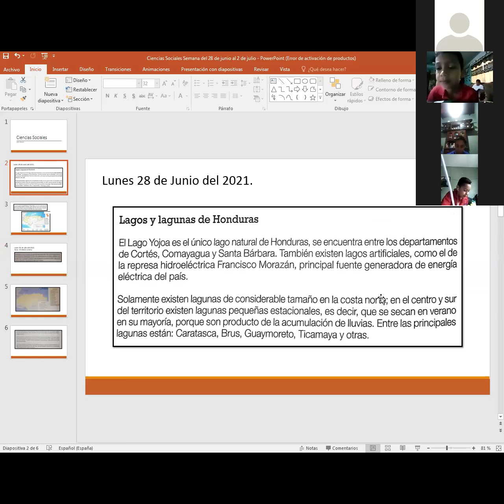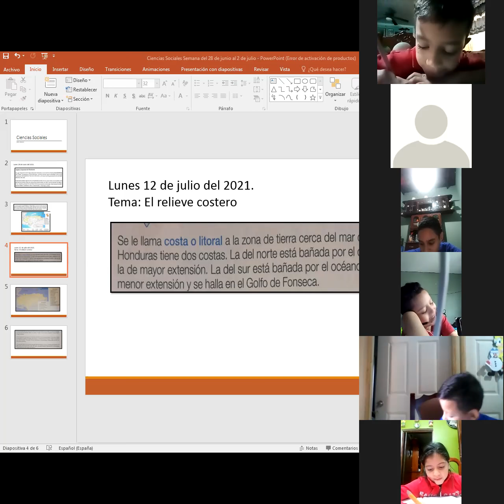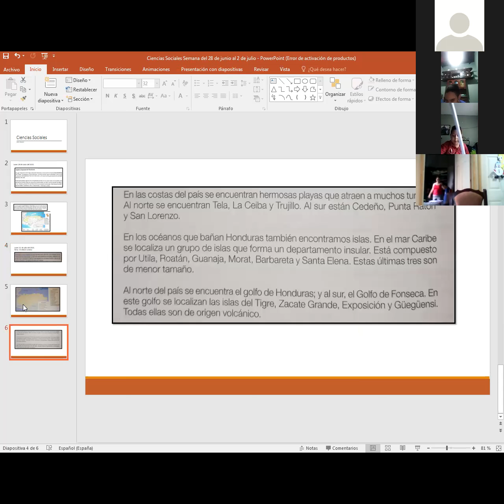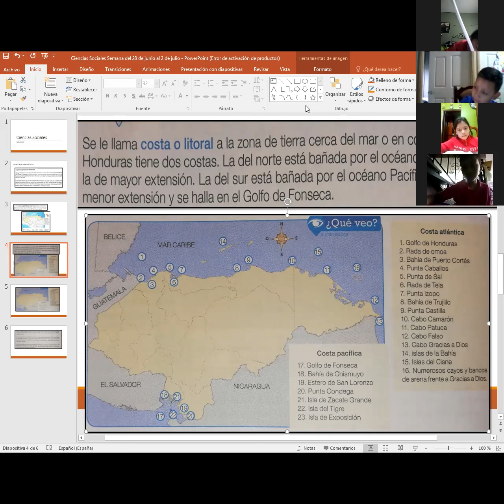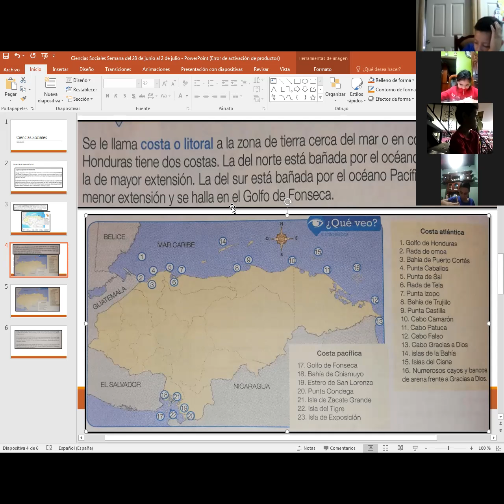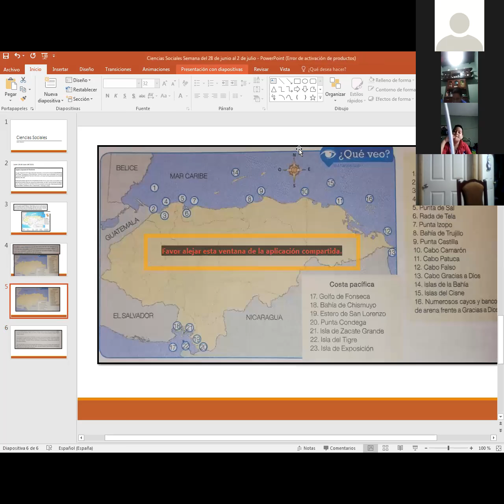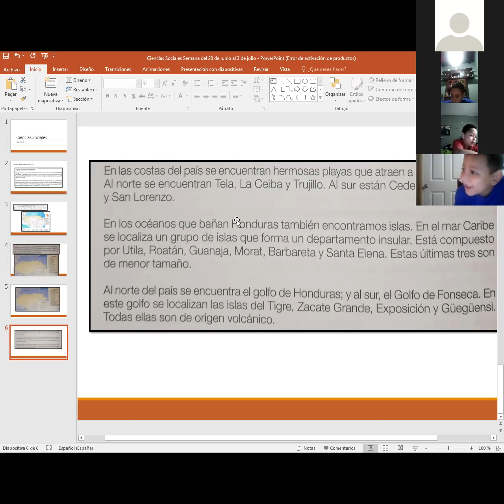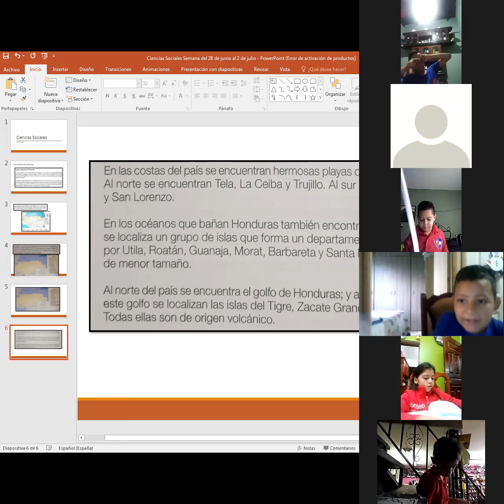CIENCIAS SOCIALES, EL RELIEVE COSTERO, 3ER GRADO, 12 DE JULIO